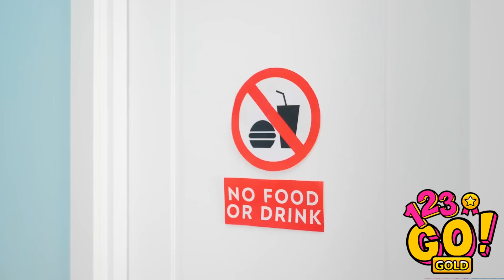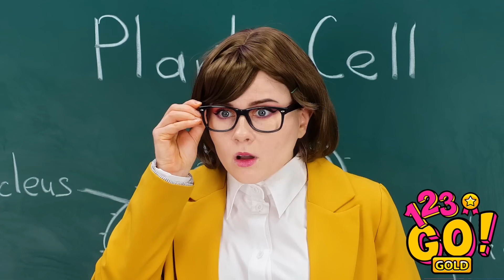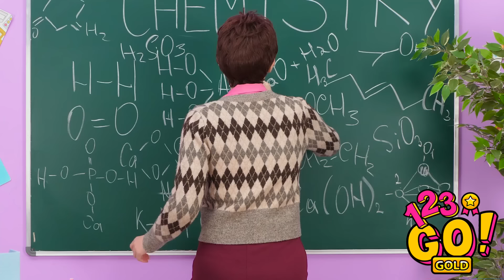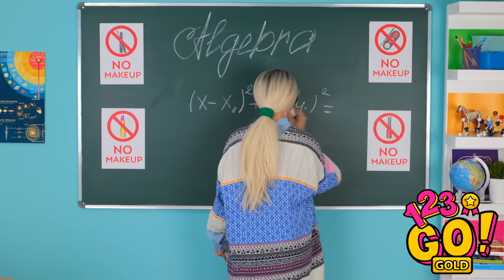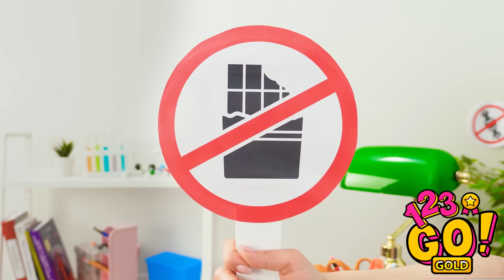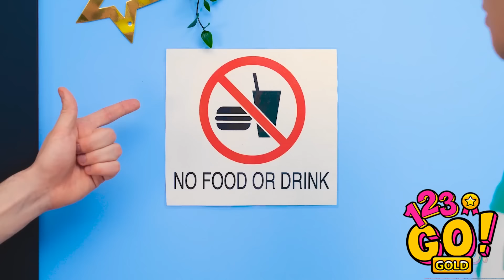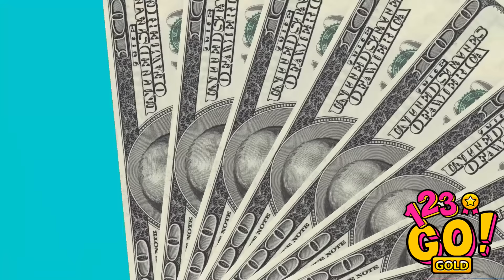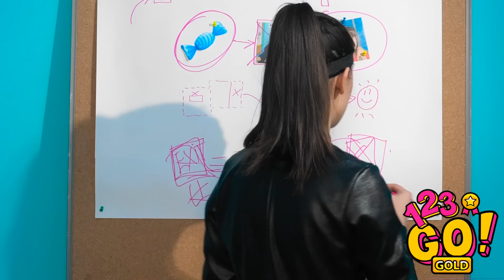MASTERING THE ART OF FOOD HACKS || How To Sneak Food In Anywhere By 123 GO! GOLD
Discover how to transform your morning routine with these ingenious breakfast hacks! From making fluffy pancakes in minutes to creating a smoothie bowl that looks as good as it tastes, these tips will have you starting your day off right without the hassle.